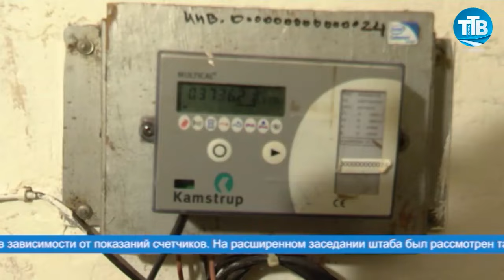ХОЛОДНЫЙ ПЕРИОД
Жители Фокино жалуются на отсутствие тепла и горячей воды в своих квартирах. Недопоставку коммунальной услуги теплоснабжающая компания объясняет авариями на тепловых сетях и котельной. Подробнее о ситуации смотрите в сюжете.